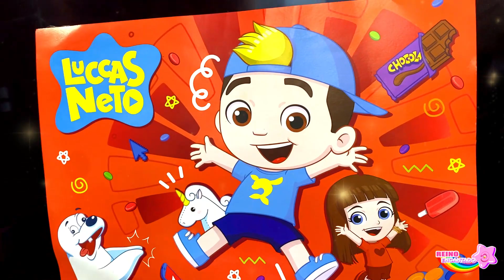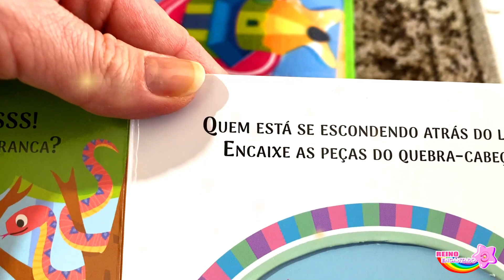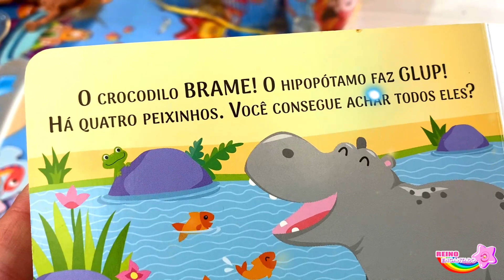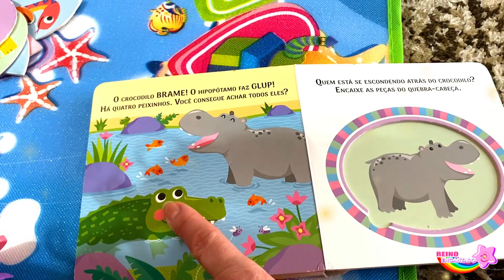Luccas Neto Valentina Pontes Maria Clara JP Galinha Pintadinha Patrulha Canina [Bonecos e Brinquedo]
Bonecos Bonecas e Brinquedos. Anninha mostrando sua coleção, Luccas Neto Maria Clara JP Valentina Pontes MC Divertida aventureiros azul e vermelha Jessi Neto Patrulha Canina e muito mais...
✔️Canal Reino Encantado é livre para toda criança!